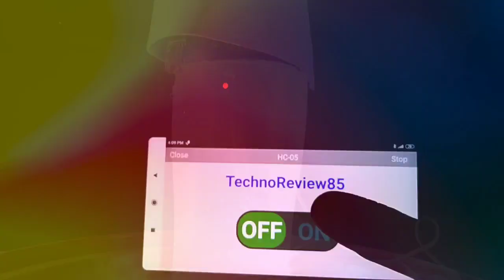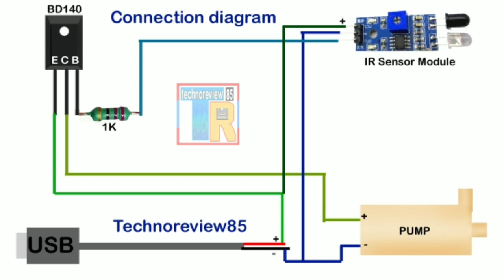Easy Automatic hand sanitizer dispenser | How to make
It is a tutorial video for making an electronic automatic hand sanitizer dispenser machine at home.

it is a very easy sanitizer dispenser circuit using one PNP transistor BD 140 & IR proximity sensor module.

the circuit for this project included in this video.